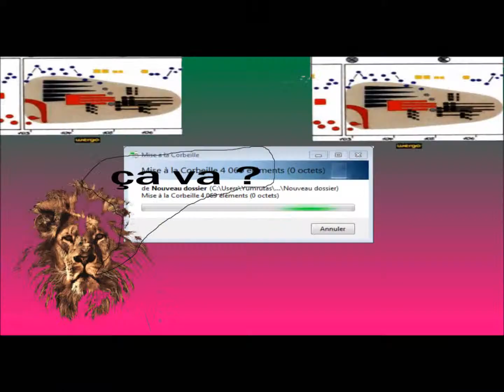Grosse Cylindrée & Travail sur un thème marin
Dans ma rose état